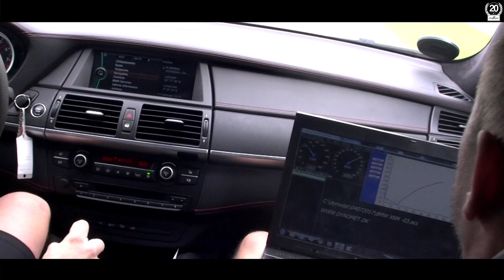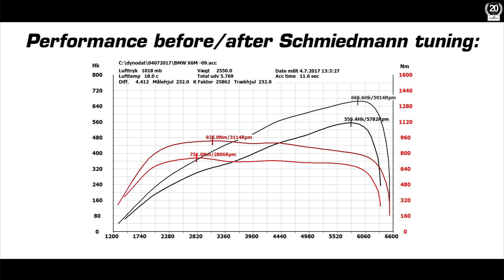BMW Hamann X6 M E71 Tuning by Schmiedmann [665,6HP/925,0NM!]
If you did not believe af BMW Hamann X6 M E71 could be more wild, let's prove you otherwise! We had the pleasure of tuning this Hamann X6 M with our own Schmiedmann Signatute stage 1 turbos and Schmiedmann by Supersprint downpipes.

Astonishing results: it went from 555.4HP to 665.6HP and from 751.0NM to 925.0NM!